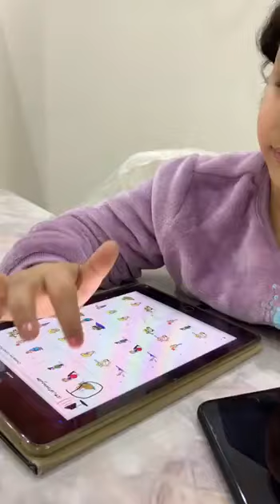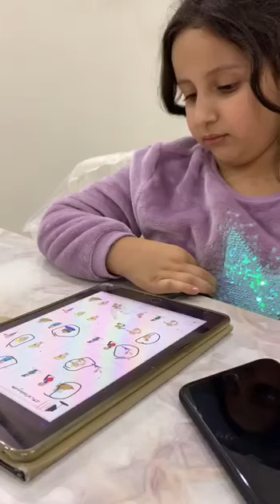Reema_International_School Listening Time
Listening is one of the most important skills in English language .
Good listeners are good speakers as well. When your children gain listening skills , they can communicate easily and effectively.
Listening Time
Grade 2 C
Mrs. Mai Elmenshawy